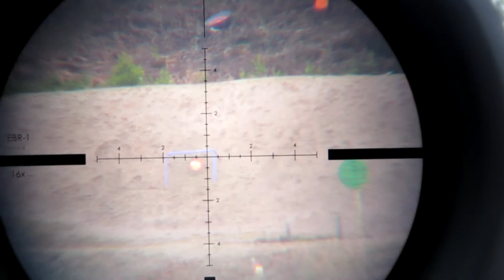LongrangeSweden -Dubble up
Långhållsskytte på stålmål.